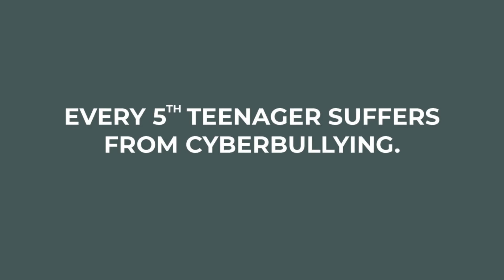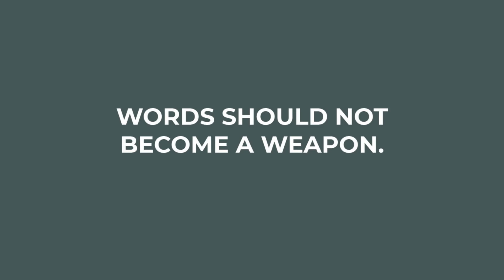Cybermobbing | Timelapse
Studiengang: Kommunikationsdesign
Semester: 3
Modul: Adio Video
Thema: Timelapse
Jahr: WS20/21
Studierende: Jennifer Schaller
Dozent: Thomas Kärcher